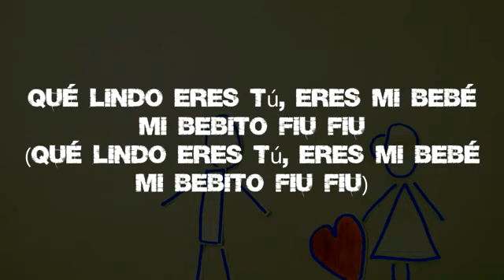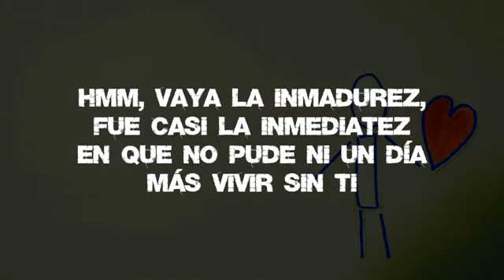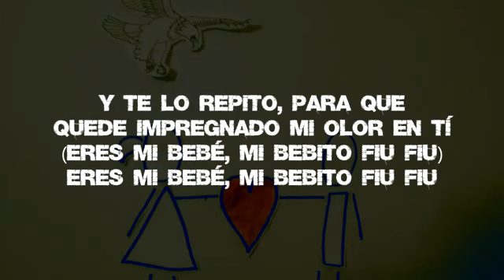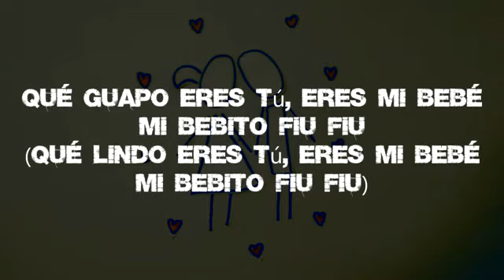Eres mi bebé, mi bebito fiu fiu (Letra/Lyrics) Tito Silva🔈sin sonido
🔥Sin miedo al éxito🔥 🔥Espero que lo disfruten y les sea de su agrado y enserio muchas gracias por el gran apoyo, vamos a por los 3000, que nosotros podemos🔥

𝔻𝕖𝕤𝕔𝕣𝕚𝕡𝕔𝕚𝕠𝕟

𝘼𝙥𝙤𝙮𝙖 𝙖𝙡 𝙘𝙖𝙣𝙖𝙡:

𝕊𝕚𝕘𝕦𝕖𝕞𝕖👤
ℂ𝕠𝕞𝕖𝕟𝕥𝕒📄